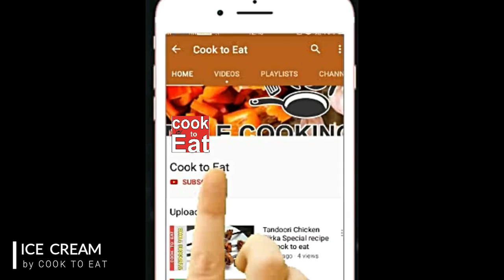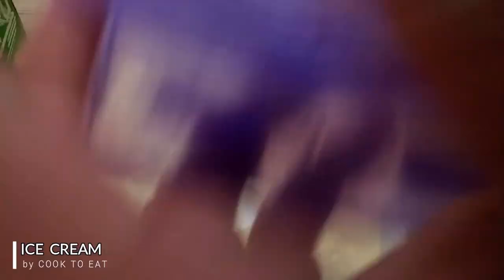Homemade Ice cream | Mango Ice Cream Recipe - No Ice Cream Machine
Homemade Recipe by our team for only for valuable viewers. Our Quick & Delicious recipe will have everyone wanting more and more.

Team : Cook To Eat